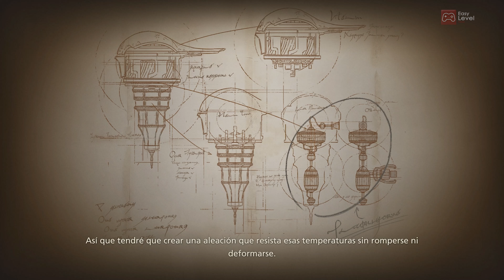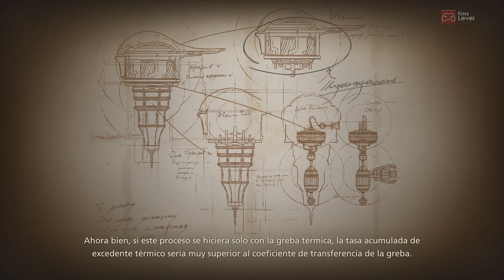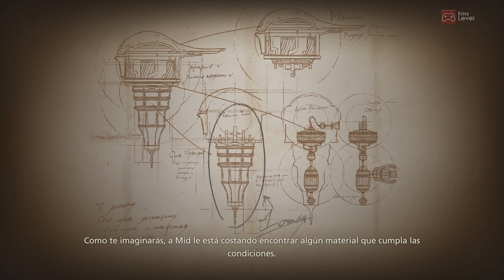Final Fantasy XVI - Gameplay Parte 18 (Modo Final Fantasy) II Español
Durante siglos, las gentes se han congregado en torno a los Cristales Madre para gozar de su bendición: la magia. El abundante éter con el que riegan sus alrededores les permite aprovechar tal recurso indispensable en sus vidas. Sin embargo, las tierras estigias se extienden sin cesar, consumiendo el éter y haciendo inhabitables los dominios que reclaman; es entonces cuando se desatan cruentas batallas por el control de los Cristales Madre. Aun en este mundo sumido en el caos y entregado a la búsqueda de una bendición menguante, hay quienes luchan por retomar las riendas de su destino. Quienes creen que el legado de los cristales ha conformado la historia de la humanidad durante demasiado tiempo.

¡Sígueme!